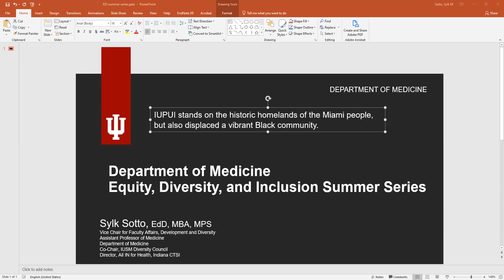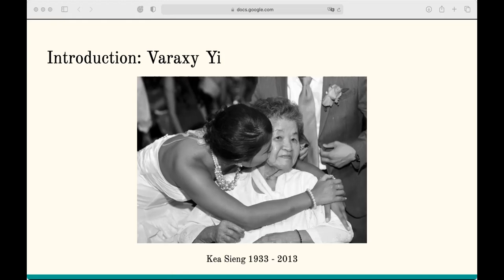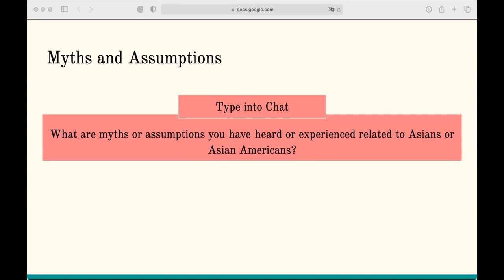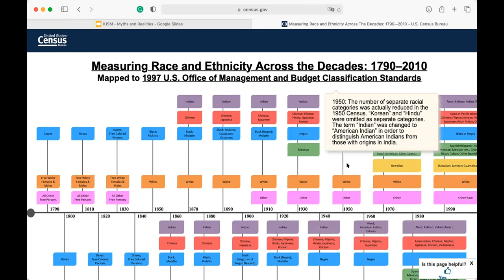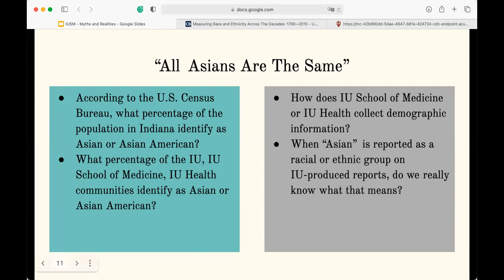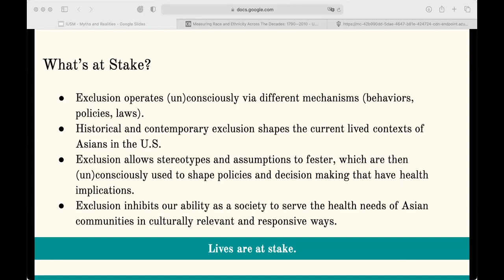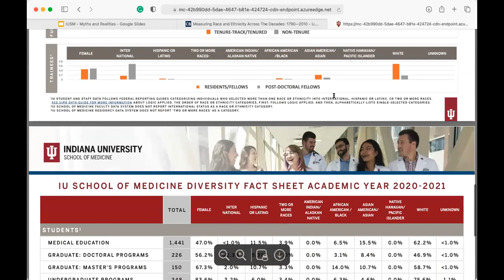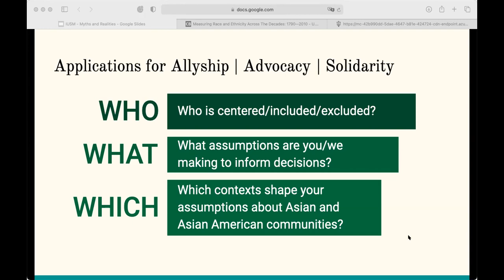Myths and Realities: The Prevailing and Multiple Forms of Asian Exclusion in Academic Medicine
The first in the Department of Medicine's 2021 Summer Series on Equity, Diversity and Inclusion. Featuring Dr. Jacqueline Mac and Dr. Varaxy Yi.